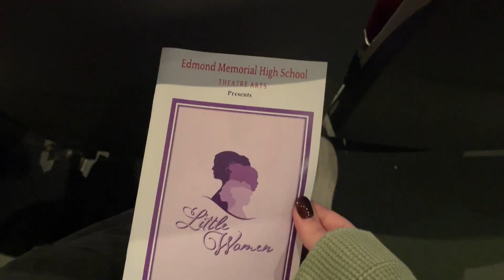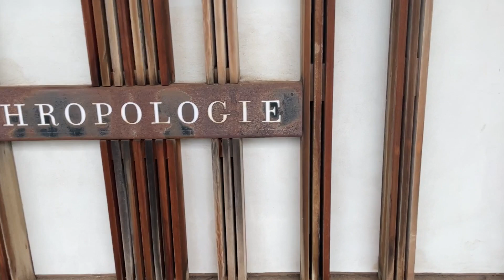Jam-packed WEEKEND VLOG | Wedding road trip, TAYLOR SWIFT ERAS, dress shopping, Eric's table & more!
Wow, we had a jam packed weekend! Come along with us as we see Taylor Swift’s Eras Tour Concert in theatres, road trip to a wedding, go dress shopping, Eric makes a table, and more!